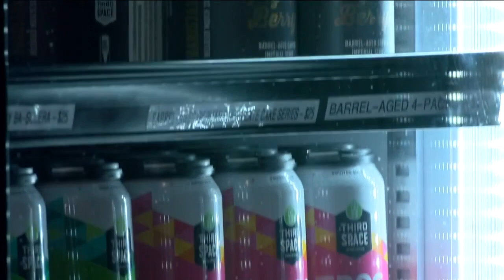Aluminum can shortage, price hike could drive up cost of craft brews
The brewers themselves have been dealing with the higher price of ingredients for some time now, but the cost of aluminum cans could be what forces them to raise prices.